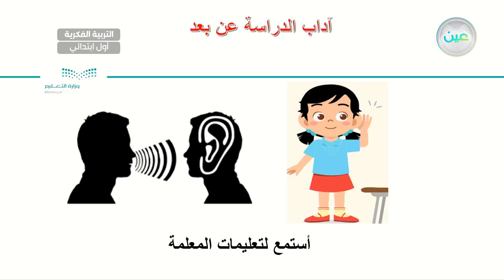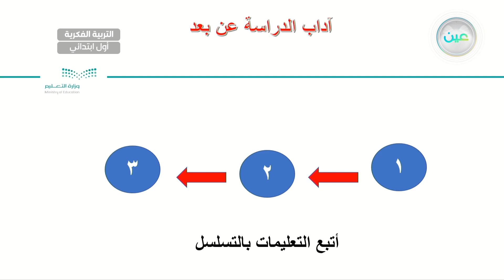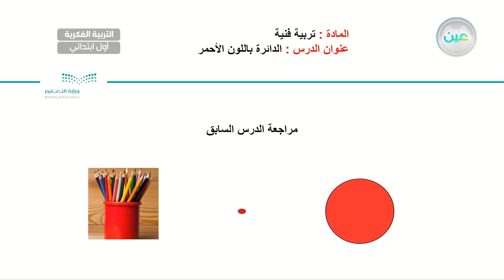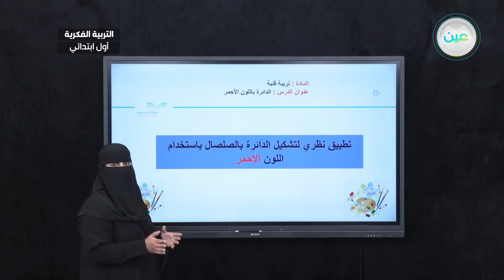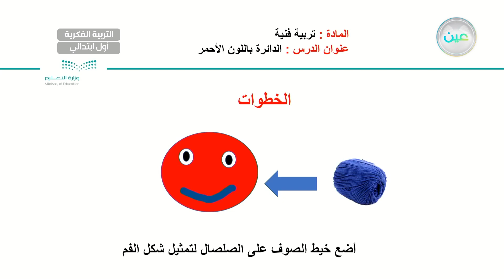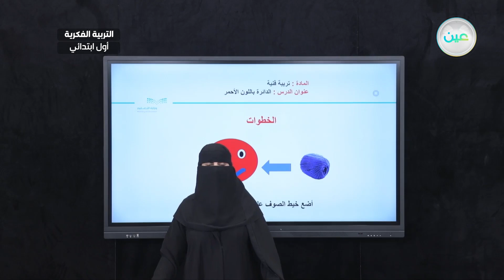الدائرة باللون الأحمر (1) - تربية فنية - أول ابتدائي فكري 1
الحصة 3 - الاثنين - الأسبوع الثاني - أول ابتدائي فكري 1